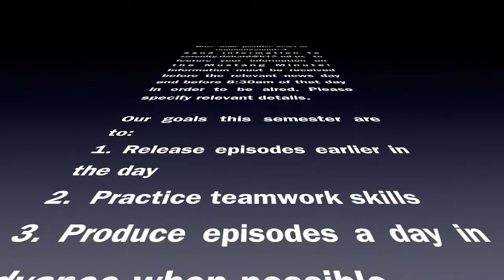Surrey Mustang Minute (1-31-22)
Hot Chocolate Day!  It's the last day of a cold January and it seems appropriate to celebrate the day with a warm cup of hot chocolate! Enjoy your day, Mustangs!